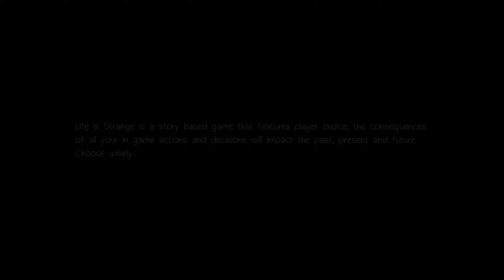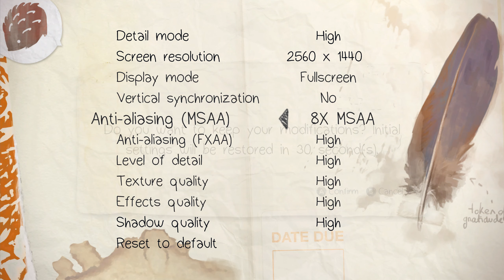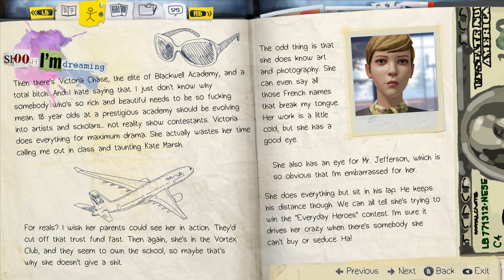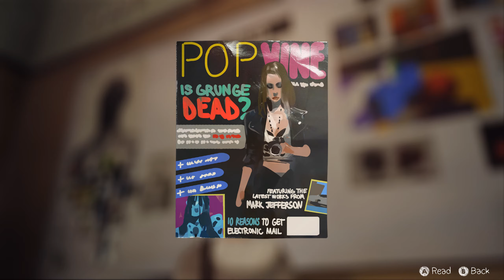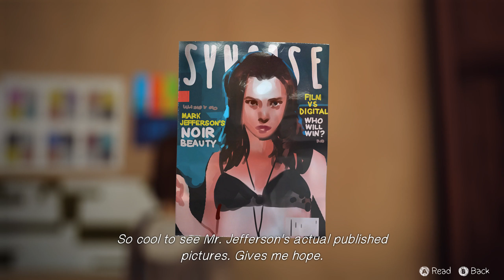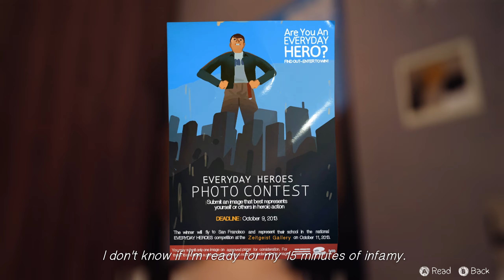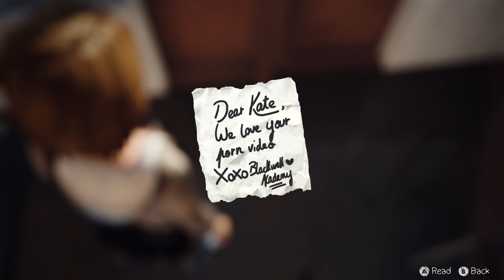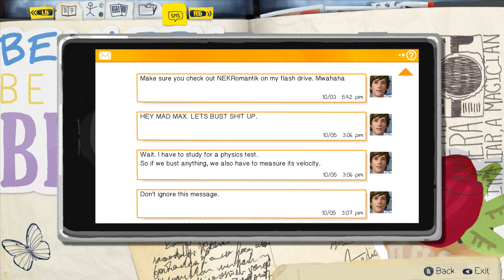Life Is Strange PART 1 - Rewiiiiiiind!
While we're all globally dealing with the current circumstances. Here's a new let's play series.  Thank you Marz for editing!

Go support his channel and show some love!

Our instagrams

*Helpful Links*